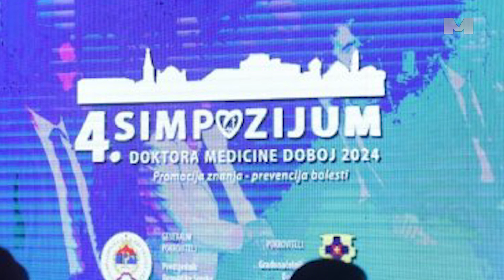Dodik otvorio simpozijum u Doboju